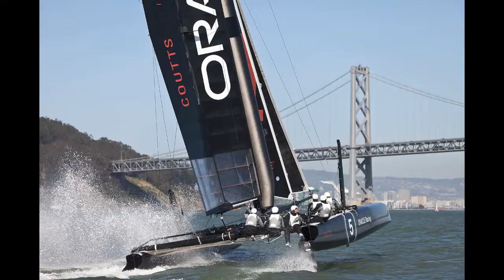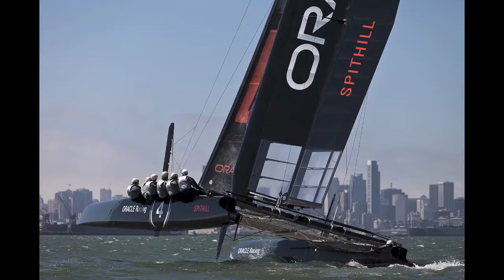ORACLE TEAM USA SF AC45 Sailing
One year of AC45 action on San Francisco Bay.

Images: Guilain Grenier

Tunes: Jus Bus